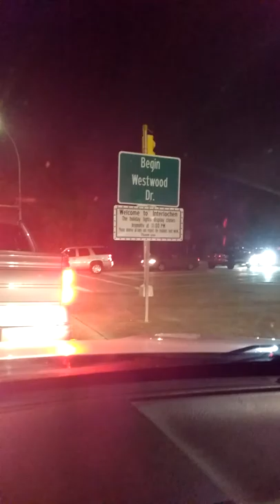Uber hulk smash Interlochen light display part 1!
Guest starring She-Hulk!